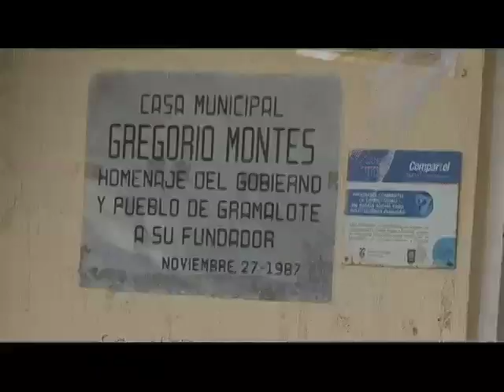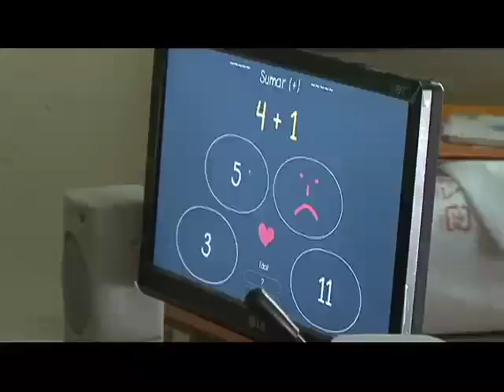Capacitar a los docentes objetivo de Computadores para Educar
Lo más valioso de beneficiar a las comunidades educativas rurales de Norte de Santander, explicó la Directora del Programa Martha Castellanos, es facilitar a los colombianos la apropiación de las nuevas tecnologías que permitirán preparar mejor a la comunidad y hacerla más competitiva para que el día de mañana logren realizar proyectos que permitan el desarrollo y crecimiento de la sociedad nortesantandereana.